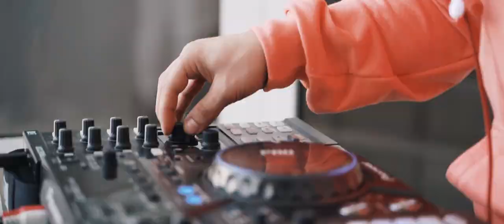Portugal Hip Hop Dance Championship 2019 - Regional Centro / Sul | Official Recap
Portugal Hip Hop Dance Championship 2019

Regional Centro / Sul
23 Fev // Almada

facebook / Instagram / Twitter @hhiportugal

Video: Alex Monteiro Visual Arts
Drone: Gonçalo Franco